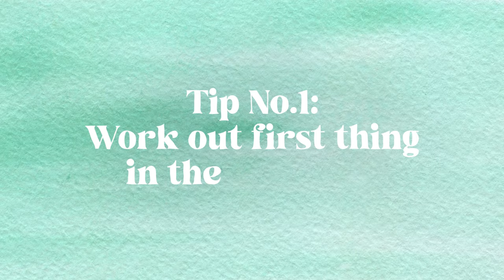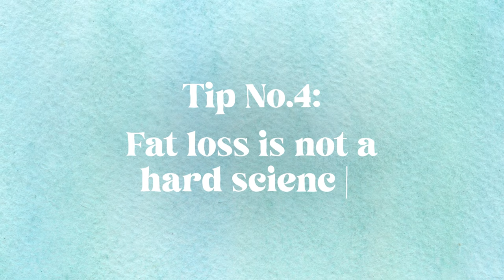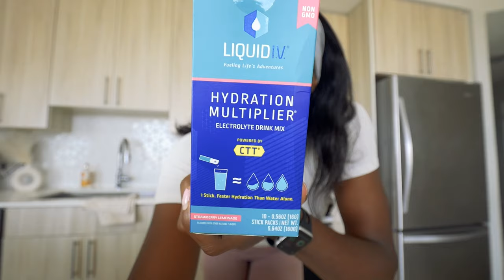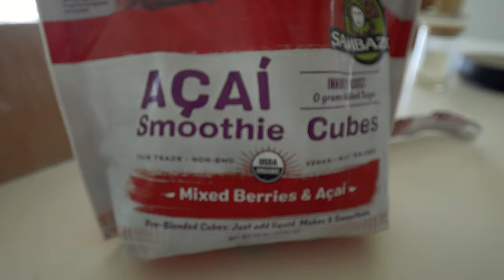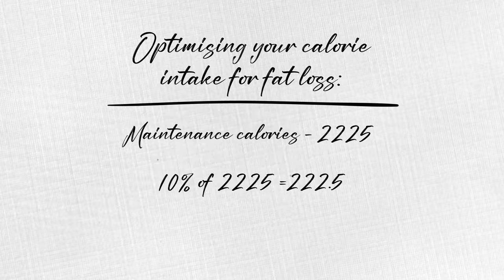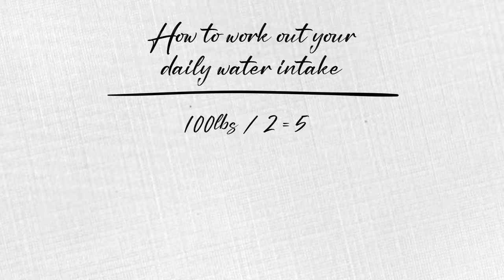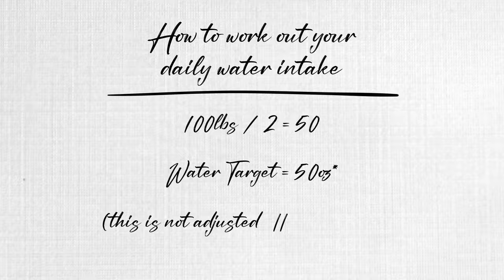SECRETS To Getting In The Best Shape of My Life - YOU NEED TO TRY!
Hey besties!! I'm excited to share my secrets to getting in the best shape of my life! In this video, I'm spilling the beans on the tips and techniques that have truly transformed my fitness journey. These strategies are a game-changer. I reveal the keys to unlocking your full potential, achieving your dream physique, and feeling your absolute best. You don't want to miss this – it's time to take charge of your health and experience incredible results for yourself. Let's do this together!